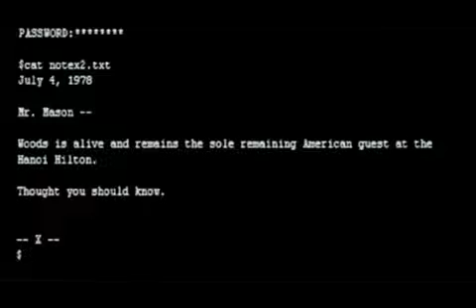COD Black Ops Frank Woods is still ALIVE [PROOF]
HE IS ALIVE AND THATS NOT EDITED